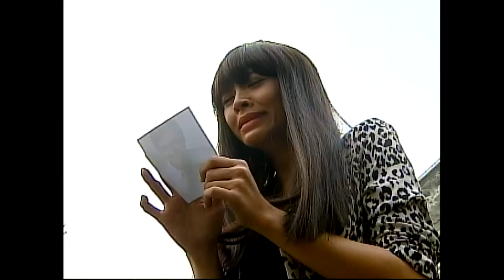Imortal - Episode 85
Lucas, Simon and Clarisse try to save Mateo from his impending death but fail. Lia's pleas for help are answered by Miriam who brings her the key to her chains. Samantha learns about Mateo's execution and runs to Lydia and Magnus for help.

Episode Cast:
John Lloyd Cruz (Mateo) / Angel Locsin (Lia) / Maricar Reyes (Samantha) / Jaime Fabregas (Abraham) / Vivian Velez (Lucille) / Jomari Yllana (Roman) / Jake Roxas (Magnus) / Francine Prieto (Imelda) / Leandro Baldemor (Enrico) / Johnny Revilla (Simon) / Nina Dolino (Clarisse) / Dino Imperial (Jethro) / Marlann Flores (Olive) / Rico Blanco (Lucas) / Nikki Valdez (Lydia) / Erika Padilla (Miriam) / Vangie Labalan (Tabitha) / Beverley Salviejo (Dara) / Zeppi Borromeo (Baldo)